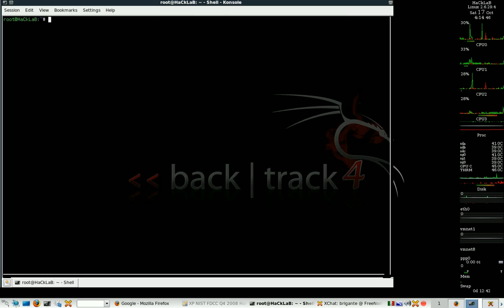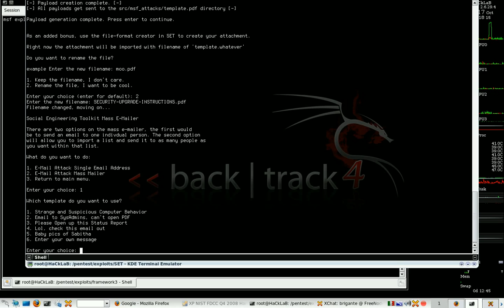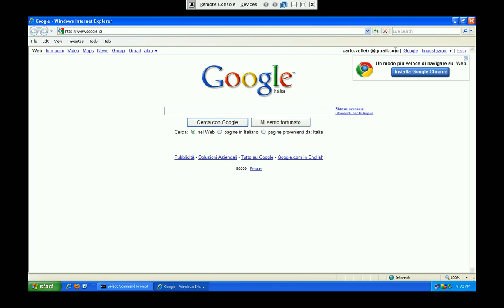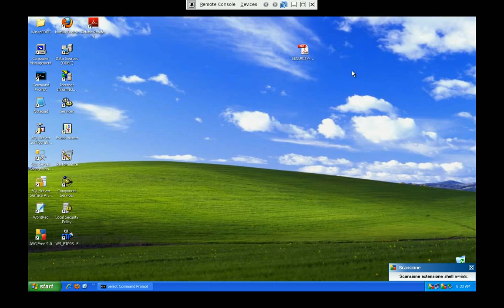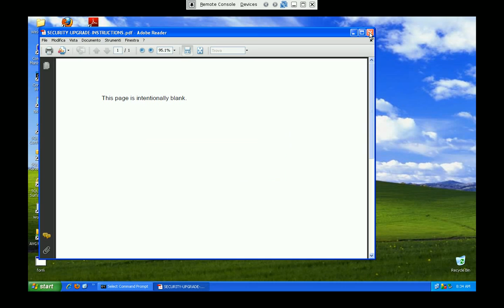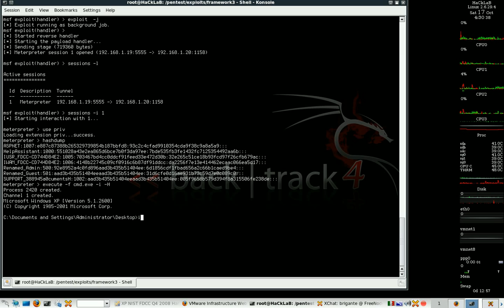Social-Engineering-Toolkit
SET: is a video that explane one of the varius modes of use of SET -  the "Social Engineering Toolkit".

attack - screencaptures and editing:   brigante
tools: Avidemux - TheGIMP - K/GTK-RecordMyDesktop